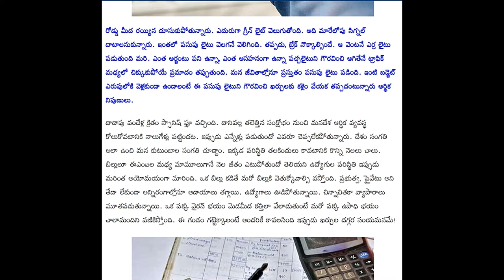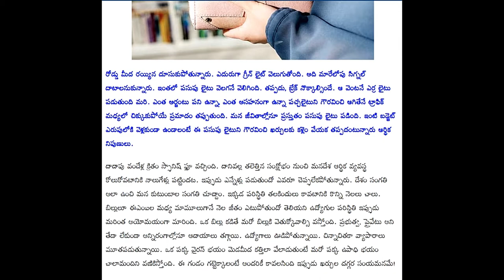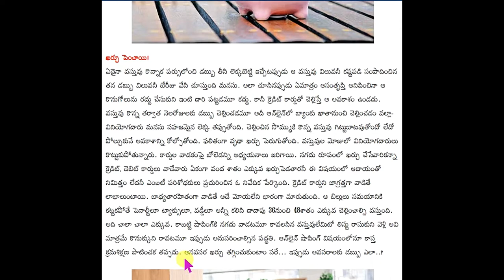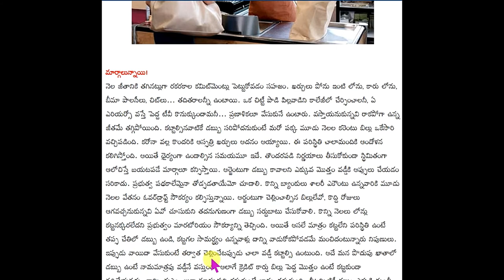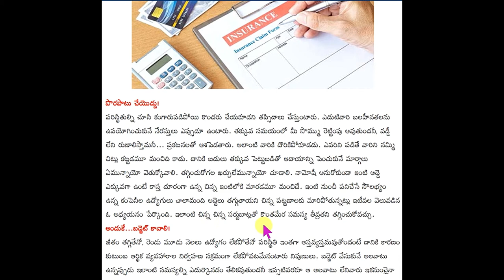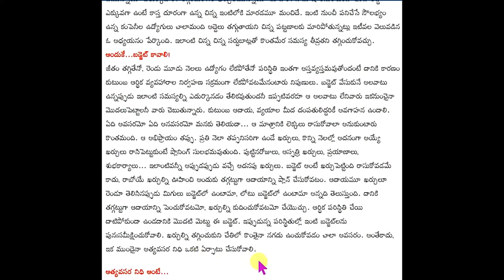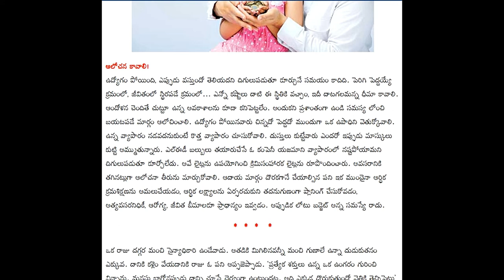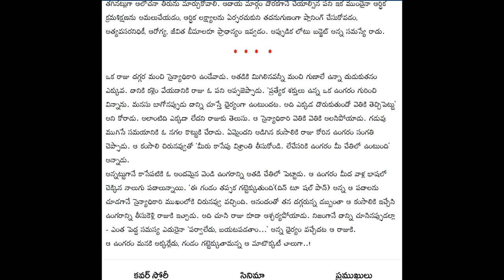THIS TOO SHALL PASS || ఈ గండం కూడా గట్టెక్కుతుంది || MOTIVATIONAL VIDEO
ఈ గండం కూడా గట్టెక్కుతుంది